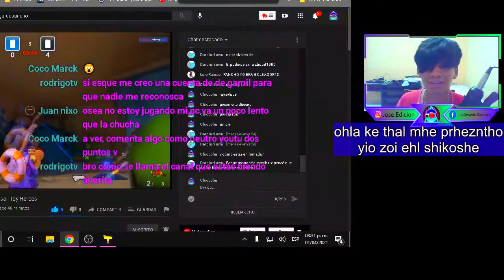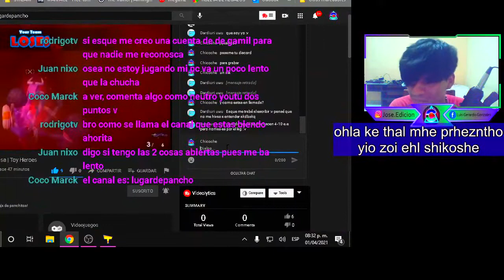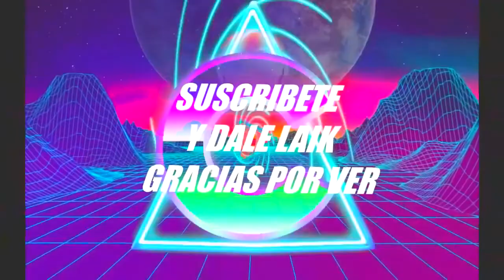QUE LE PASA AL TOI JIROS | CHICOCHE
ENTREN AL LINK DEL DISCORD PARA QUE ESTEN EN LLAMADA Y PUEDAN SALIR EN EL DIRECTO HABLANDO PENDEJADASXD ES GRATIS

●▬▬▬▬๑۩۩๑▬▬▬▬▬●●▬▬▬▬๑۩۩๑▬▬▬▬▬●

●▬▬▬▬๑۩۩๑▬▬▬▬▬●●▬▬▬▬๑۩۩๑▬▬▬▬▬●
🔵OTROS VIDEOS

●▬▬▬▬๑۩۩๑▬▬▬▬▬●●▬▬▬▬๑۩۩๑▬▬▬▬▬●
HASTAGS# (IGNORAR)